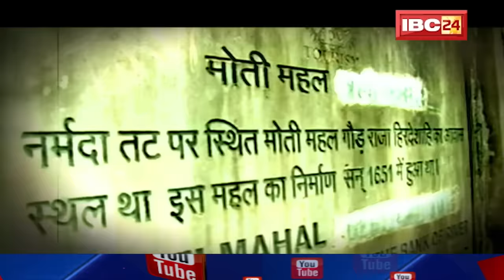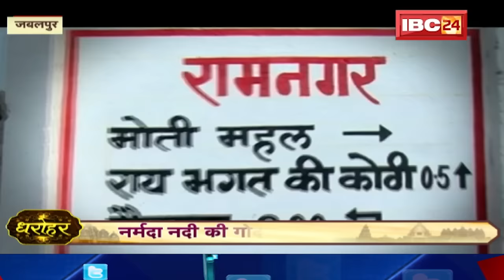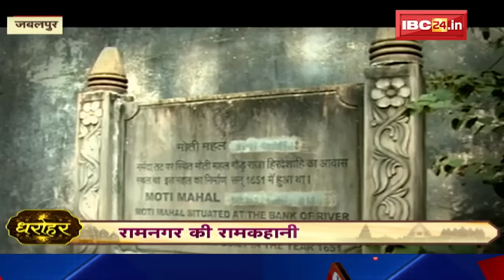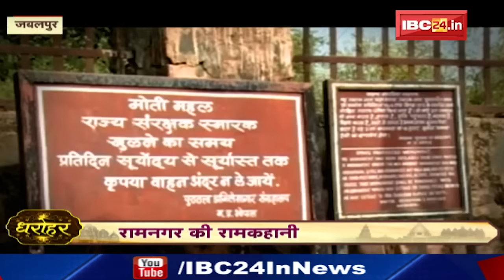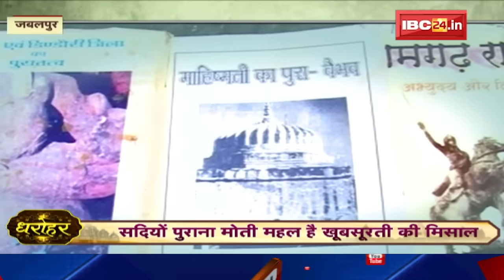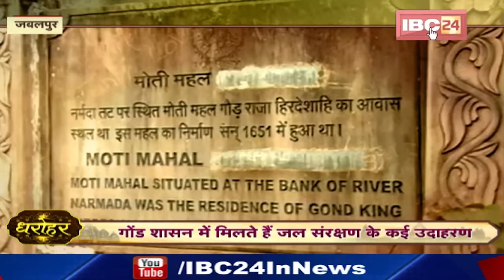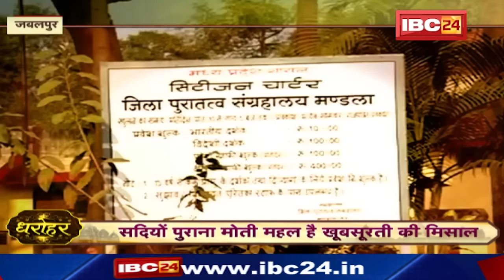Ramnagar की राम कहानी | तंत्रसाधना की शक्ति, रहस्यमयी सुरंगे | Dharohar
USP :-
1. On Road Project
2. Pollution Free
3. Connectivity
    # Railway Station - 5kms
    # AIIMS - 2kms
   # Tatibandh Bus Stand - 1kms
   # PTRSU - 4kms
4. Ring Road No. 2 proposed to become Gaurav Path

Features :-
1. Club House
2. Podium Garden
3. Temple
4. Boundary Wall Plantation

IBC24, Ramnagar की राम कहानी, नर्मदा नदी की गोद में बसा है रामनगर, तंत्रसाधना की शक्ति, रहस्यमयी सुरंगे, Dharohar